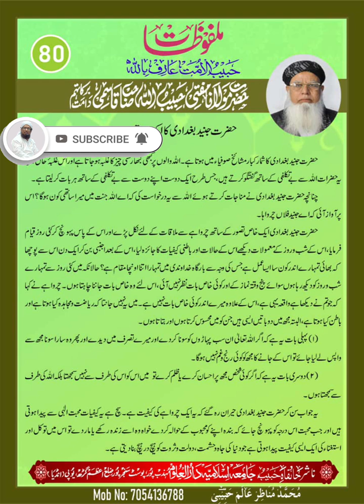Hazrat Junaid Baghdadi (R.A.) Ka Dil Ko Chu Lene Wala Waqiya by muftiomermallahi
Hazrat Junaid Baghdadi (R.A.) Ka Dil Ko Chu Lene Wala Waqiya"

"Ek Dilchasp Waqiya Hazrat Junaid Baghdadi (R.A.) Ka | Imaan Afroz Hikayat"

"Hazrat Junaid Baghdadi (R.A.) Ka Waqiya Jo Zindagi Badal De | Islami Hikayat"

"Qalb Ko Behlane Wali Naseehat | Hazrat Junaid Baghdadi (R.A.) Ka Waqiya"

"Imaan Ko Mazboot Karne Wala Waqiya | Hazrat Junaid Baghdadi (R.A.)